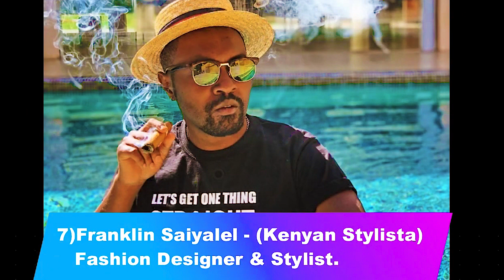LGBTQ FOR MONEY, ALAA! FORM NI GANI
WAMEPOTEA NINI